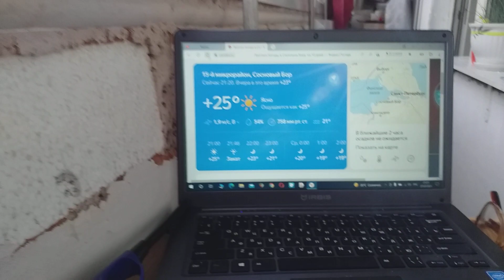На балконе душно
В десятом часу вечера у нас 25 градусов тепла.
И хотя я  отношусь  к слабостям людей великодушно,
От их неспособности понять, что любовь, в общем, — дар прекрасное увидеть, у меня на них не хватает  зла.